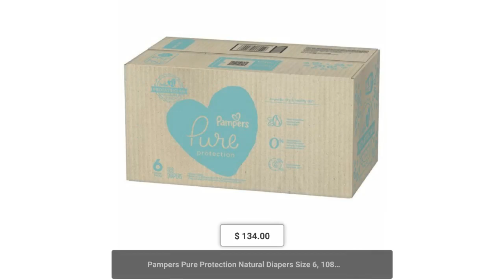Pampers Pure Protection Natural Diapers Size 6, 108 Count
We have expanded our product lines, check it out: Starting from $134.00 See more.🤓
Specification

Brand: Pampers

Details

Your search for pure protection that works is over! Designed to
help skin stay dry and healthy, PampersPure Protection diapers
lock wetness away from skin for up to 12 hours for outstanding
leakage protection with skin-loving care. Plus, our designer
boutique prints make Pampers Pure just as precious as they are
protecting. We've thoughtfully chosen all of our ingredients to
care for your baby's precious skin. Our exclusive, plant-based
liner** is enriched with shea butter to help nourish and protect
skin, while our outer cover is enhanced with premium cotton,
making Pampers Pure Protection diapers irresistibly soft and
breathable. But the ingredients we've chosen to leave out are
just as important. That's why Pampers Pure Protection diapers are
free of elemental chlorine, fragrance, parabens, and latex* and
are hypoallergenic.*Natural rubber**Plant-based and polypropylene
blend The Seal of Cotton and cotton enhanced are trademarks of
Cotton Incorporated. cotton enhanced soft outer cover contains
15% cotton.
Pampers Pure Protection diapers are crafted with thoughtfully
chosen materials for dry and healthy skin
Absorbent plant-based liner. Plant-based and polypropylene fiber,
enriched with shea butter to help protect skin
Hypoallergenic and free of elemental chlorine, fragrance,
parabens, and latex* (*Natural rubber)
Locks away wetness from skin up to 12 hours
Designer prints that make Pampers Pure the complete package of
style and protection
Made with premium cotton for a soft outer cover and breathability
Pampers reassuring Wetness Indicator lets you know when your baby
might need a change
Packaging and products may vary